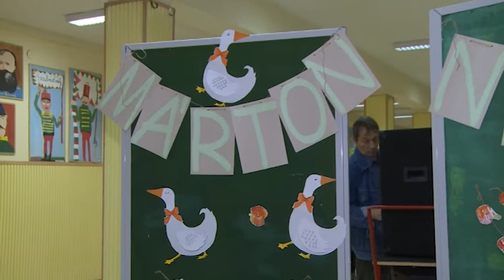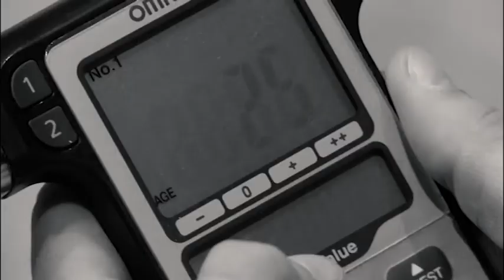171113 Együtt Kanizsay Ákos